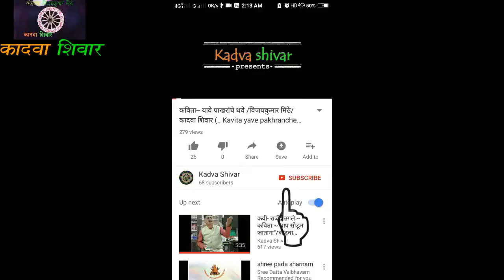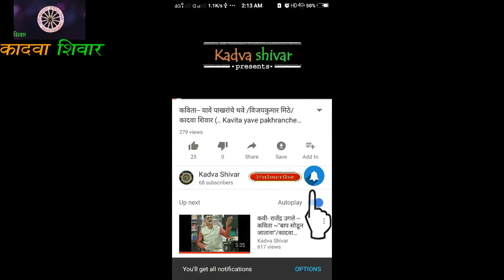कविता-आंबऱ्या झुंबऱ्या..कवी-भास्कर देशमाने/कादवा शिवार/kvita-aambrya zumbrya.kvi-bhaskar deshmane...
my camera
my 2nd camera
my mic
my mic 2
my dji rs2 gimbal
my tripod
my laptop